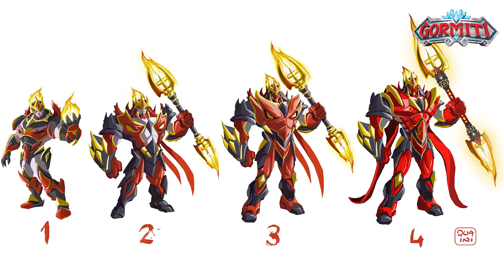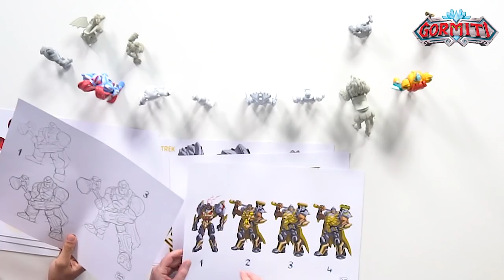Gormiti Show | Episodio 12.1 – Conosciamo i disegnatori dei Gormiti!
Ciao amici, abbiamo una gormitica sorpresa per voi! 😍 In questa puntata a trovare Jonny & Giada in studio ci sono due super ospiti: Giorgio Palombi ed Emilio Quaini, i disegnatori dei Gormiti!!! Sì, sì, avete capito bene! 😏😍

In esclusiva per il Gormiti Show, Giorgio ed Emilio risponderanno ad alcune domande sul loro lavoro e sui Gormiti, ci mostreranno come nascono gli Eroi della Natura, il lavoro dietro alla creazione di un personaggio... e anche qualche piccolo segreto!
Siete curiosi? 😏😍

Fateci sapere nei commenti se vi è piaciuta la puntata e mi raccomando, non perdete la seconda parte dell'episodio il 28 giugno perché Giorgio ed Emilio saranno ancora con noi!

Ciaoooo! 👋👋👋